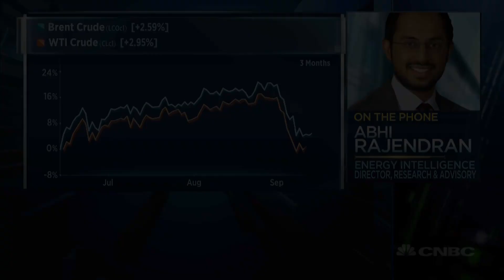$40 per barrel is a reasonable floor for oil prices: Analyst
Abhi Rajendran from Energy Intelligence sees crude demand taking 6 to 18 months to normalize as the oil markets rebalance, and predicts that $40 is a "reasonable floor" in the short term.